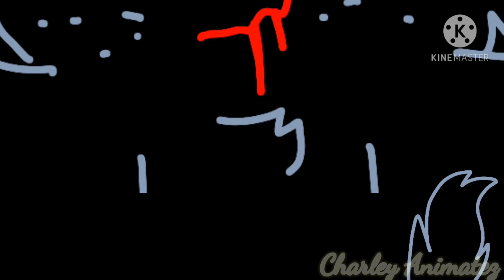PINK ELEPHANTS MEME || EARLY 600 SPECIAL! ~ Ft. Warrior Cats AU